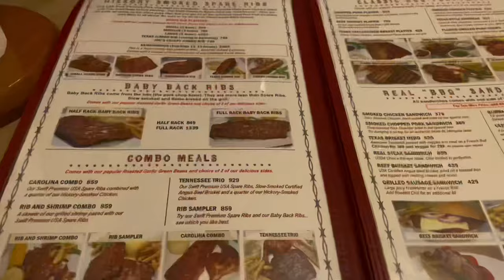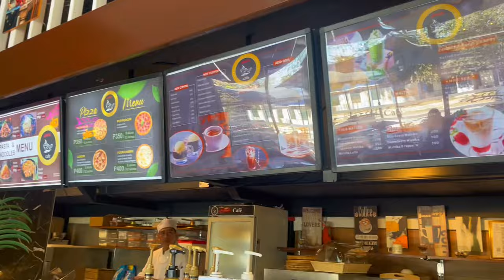First Trip Together 🥰❤️| Vlog: Subic Riviera Hotel & Residences; Grande Island Subic 🏝️